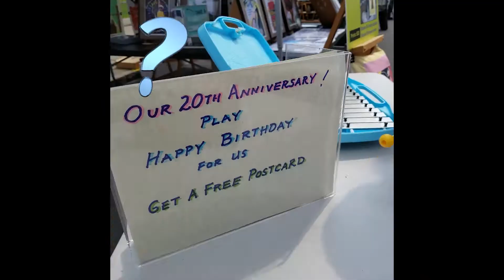Syracuse Arts and Crafts Fest, 2021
After a year of quarantine, CNY's summer social events are in full swing once again!

Enjoy this highlight reel of locals visiting our booth at the 2021 Arts and Crafts Fest. Video produced by our associate videographer Martin J. Rothschild.